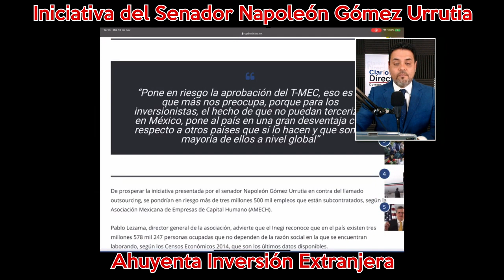|| Iniciativa de Napito Ahuyenta Inversión Extranjera ||